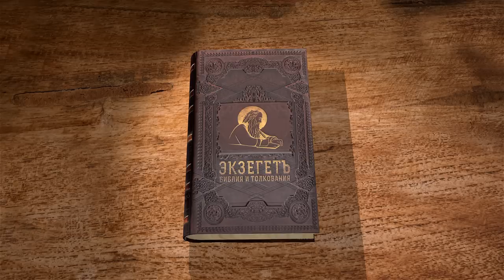КНИГА ИОВА. Глава 34 "Вторая речь Елиуя к трем друзьям Иова" Протоиерей Олег Стеняев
Команда Экзегет.

🔸  Обращение Елиуя к присутствующим поддержать его
🔸  Обвинение Иова
🔸  Справедливость Бога
🔸  Верховное владычество Бога
🔸  Действия Бога, направленные против грешников
🔸  Проведение Господне
🔸  Обращение к Богу
🔸  Обличение Иова в раздражительности и недовольстве